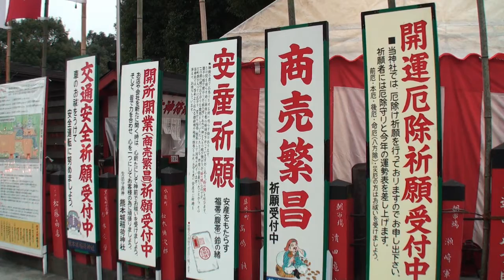熊本城稲荷神社 (1-Jan-2012) Kumamotojyo-Inari Shrine.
熊本城本丸東側に隣接する熊本城稲荷神社は、地元では"白髭さん"と呼ばれ、生活守護の神として熊本市民に親しまれています。
主祭神の白髭大明神（生活守護の神）をはじめ、緋衣大明神（火伏・学業・芸能の神）、玉姫大明神（良縁・縁結びの神）、通力大明神（金運・勝負の神）、辰巳大明神（安産の神）、猿田彦大神（開運・交通安全の神）子安大明神（子育ての神）、白菊大明神（商売繁昌の神）、貞広大明神（土木・建築の神）、源作大明神（五穀豊穣の神）ほかを合祀しており、決して広いとは言えない境内には圧縮陳列の如く各宮が祀られており、本殿周辺は大変賑やかな様相を呈しています。

2012.1.1
熊本県熊本市
熊本城稲荷神社